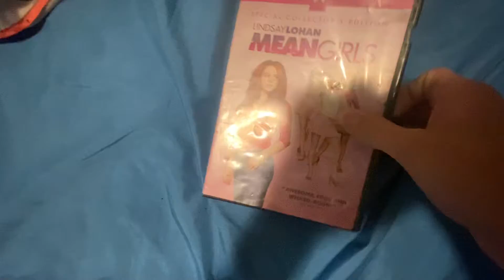Mean Girls 2005 DVD Review